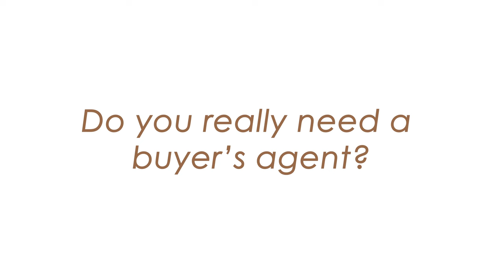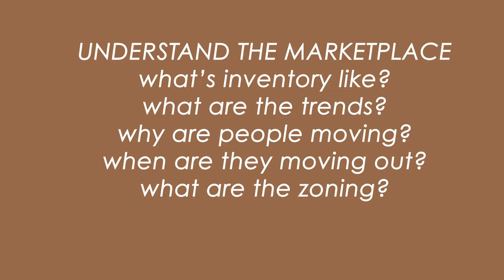Do you need a Buyer's Agent?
In this video, we explore the crucial role of a buyer's agent in the homebuying process. Whether you're a first-time homebuyer or a seasoned property investor, understanding the benefits of having a buyer's agent can make all the difference in your real estate journey.

Whether you're just starting your home search or already have your dream property in mind, this video provides invaluable insights into why a buyer's agent is an essential ally. By the end, you'll be equipped with the knowledge to make informed decisions and achieve a successful homebuying experience.